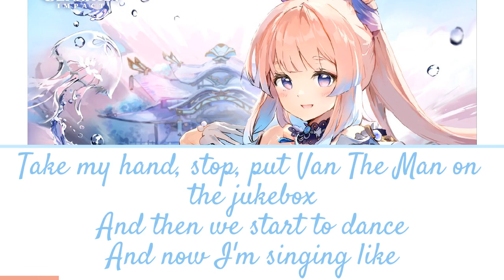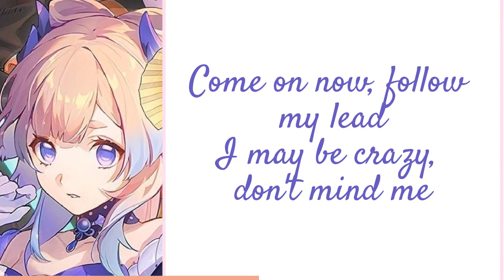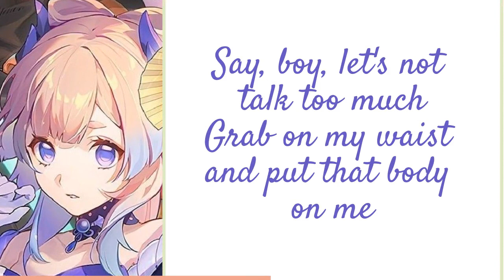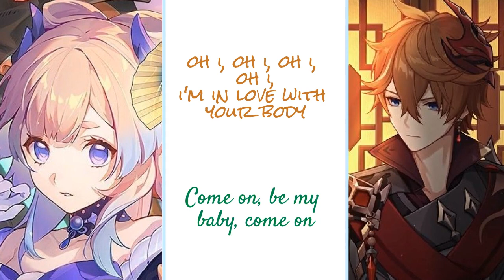Shape of You | Boy!Kokomi ft. ya boi childe | Genshin Impact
Liked the idea of those kokochilde duets, but they were all off-key, so I decided to make my own version.

Audio used was Kokomi's CN VA 龟娘 (Gu Niang) and Childe's ENG VA Griffin Burns' covers of Shape of You. I own none of the audio.